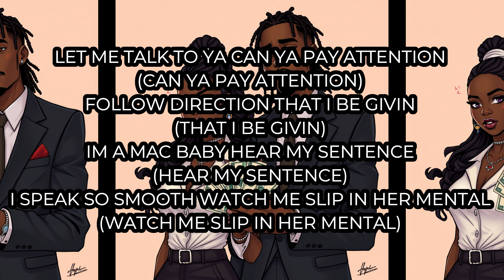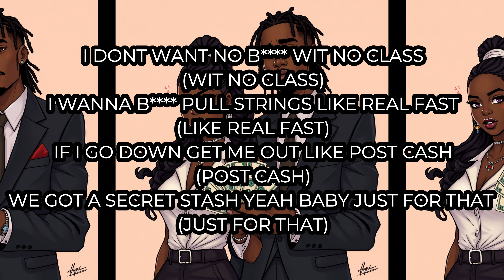J Bidnizz FTG - He Fine Ft Queen Nana FTG (Lyric Video)